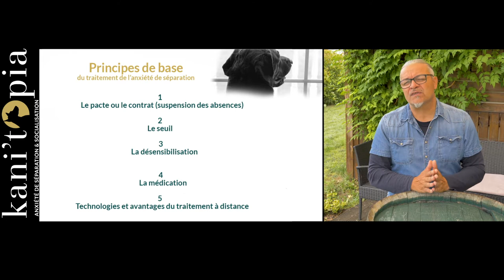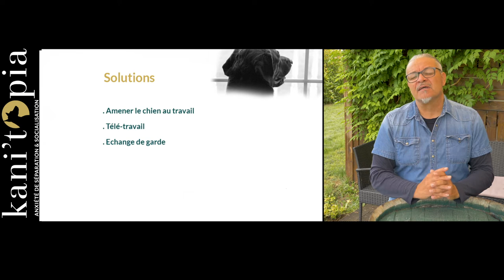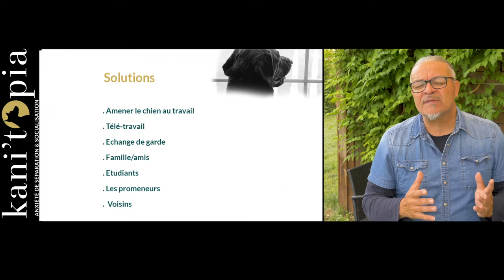ANXIETE DE SÉPARATION ► 5 PRINCIPES DE BASE DU TRAITEMENT 🐶 #1 L'ABSENCE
🦴🐶Bienvenue chez KANI'TOPIA, la chaîne de l'actualité canine et du trouble de l'anxiété de séparation chez le chien.🐶🦴

📌  Dans cette vidéo, je vous propose de rentrer un peu plus en détail sur le protocole de désensibilisation.

Vous pensez que votre chien est stressé ? Il mord, aboie, pleure, il semble triste... Je vous propose d'aborder les 5 piliers fondateurs du protocole qui permettent d'aider votre chien à surmonter son problème d'anxiété de séparation. Aujourd'hui nous aborderons le premier :